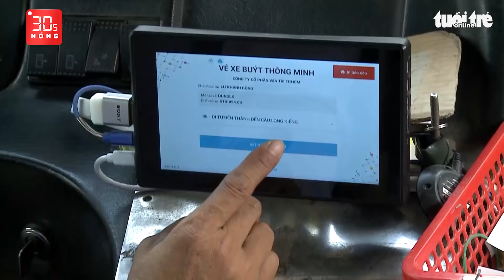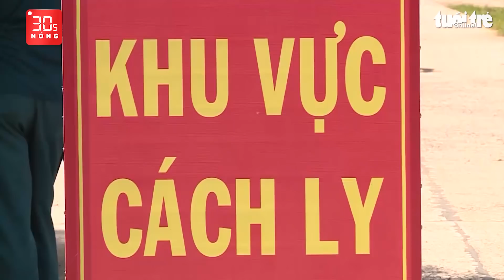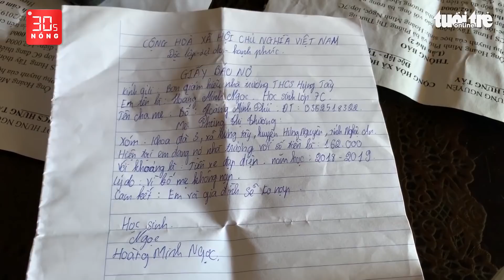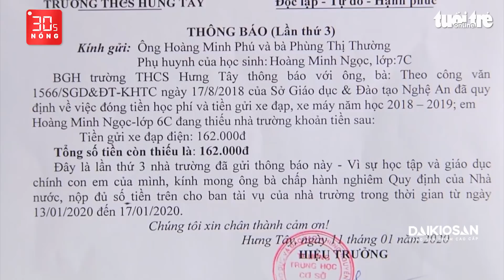Bản tin 30s Nóng: Mặc đồ cho tượng quỷ núi phản cảm; Cướp xe máy lấy tiền chuộc điện thoại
Bản tin 30s Nóng 12-7: Nạn nhân thứ 6 tử vong trong vụ xe khách lao xuống vực sâu ở Kon Tum; Thêm 2 trường hợp dương tính với vi khuẩn bạch hầu tại Đắk Lắk; Tổng thống Mỹ Donald Trump lần đầu tiên đeo khẩu trang ở nơi công cộng.